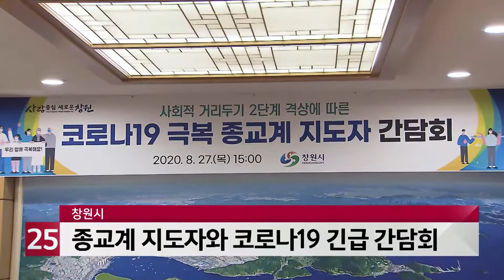창원시, 4대 종교계 지도자와 코로나19 긴급 간담회 개최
창원시가 27일 시청에서
기독교와 불교, 천주교, 원불교 지도자와
긴급 간담회를 개최했습니다.